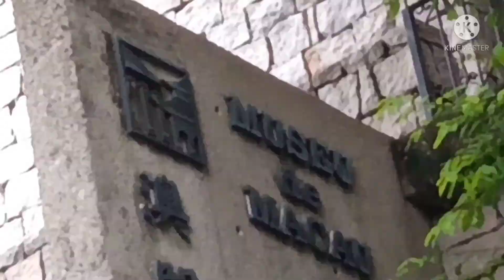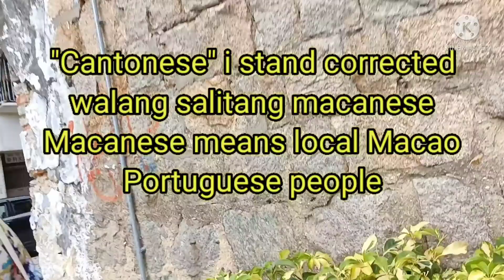Putol na Simbahan Sikat na Tourist Spot? Indonesian Girl naVideohan habang sumasayaw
Ruin's of Saint Paul sa mga Portuguese at Western People ,Tai Sam Pha sa mga Chinese at Putol na Simbahan sa mga Pinoy.
Ito ay Isa sa mga Sikat na Sikat na Tourist Spot ng Macau na matatagpuan sa mismong sentro ng  Bansa.